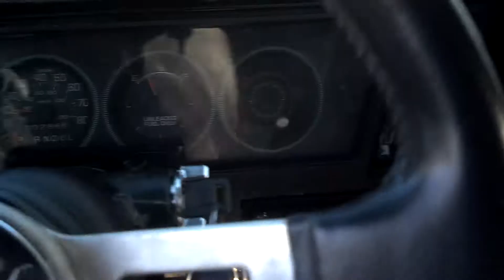sunny day launch in my 1977 nova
sorry for the poor camera work ill have to work on that wasnt sure if i had it in drive or 1st